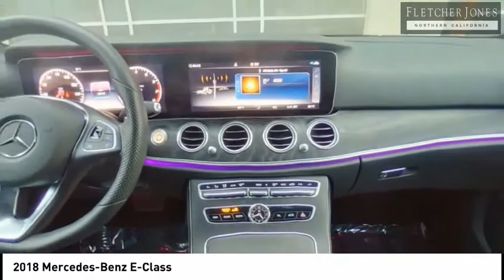2018 Mercedes-Benz E-Class Fremont CA 76039A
2018 Mercedes-Benz E-Class  - Stock#: 76039A - VIN#: WDDZF4JB9JA341332

Check out this 2018 Mercedes-Benz E-Class.   Fletcher Jones Motorcars of Fremont presents this 2018 Mercedes-Benz E-Class E 300 RWD Sedan. This Mercedes-Benz includes: COMFORT BOX (PIO) WARMTH &amp; COMFORT PACKAGE Transmission w/Dual Shift Mode Heated Steering Wheel Heated Front Seat(s) BLACK HEADLINER WHEEL LOCKS (PIO) Wheel Locks AMG LINE EXTERIOR Aluminum Wheels 4-Wheel Disc Brakes NATURAL GRAIN BLACK ASH WOOD TRIM Woodgrain Interior Trim PREMIUM 2 PACKAGE Keyless Start Seat-Massage HD Radio Automatic Parking Hands-Free Liftgate Power Passenger Seat Power Driver Seat Heated Front Seat(s) Satellite Radio Power Door Locks Keyless Entry Blind Spot Monitor Remote Trunk Release Headlights-Auto-Leveling REAR SPOILER (PIO) Rear Spoiler LOWERED SUSPENSION W/SELECTIVE DAMPING SYSTEM BURMESTER SURROUND SOUND SYSTEM Premium Sound System WHEELS: 18 AMG 5-SPOKE Aluminum Wheels ILLUMINATED STAR (PIO) *Note - For third party subscriptions or services, please contact the dealer for more information.* BENEFITS: There are many benefits to becoming a Fletcher Jones Owner. Complimentary services include car washes, Mercedes-Benz courtesy vehicles for extended repairs, complimentary pick up and delivery, multi point vehicle inspections and much more. ABOUT US: Fletcher Jones Motorcars of Fremont is located at 5760 Cushing Parkway, in beautiful Fremont, California. As an authorized Mercedes-Benz dealer, we offer one of the largest new and pre-owned inventories in the bay area. Experience the Fletcher Jones Difference today! The Special Internet Price is $44988. Contact the dealership today.